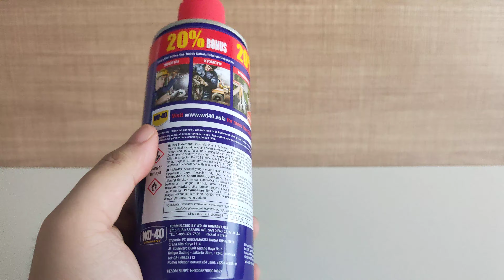WD 40 Semprotan Mencegah Karat Besar 333ml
Barang hanya bisa dikirim melalui gosend / grab saja ya. Mohon pengertiannya

- Menghentikan bunyi derit
- Menghilangkan kelembapan
- Membersihkan dan melindungi
- Melonggarkan bagian yang berkarat
- Melepaskan bahan-bahan yang melekat

WD-40 ukuran Besar dengan ukuran 333ml